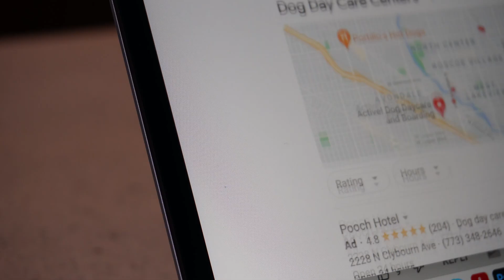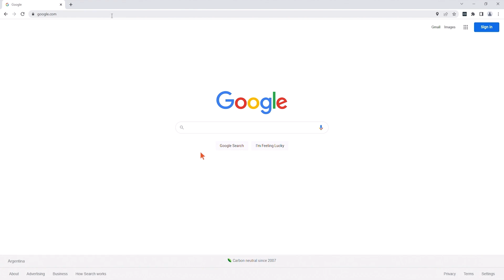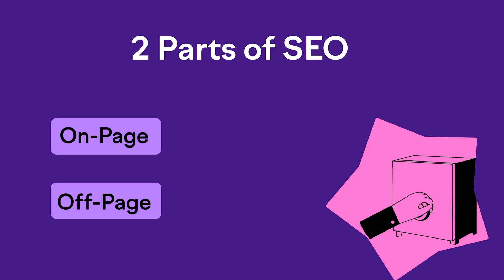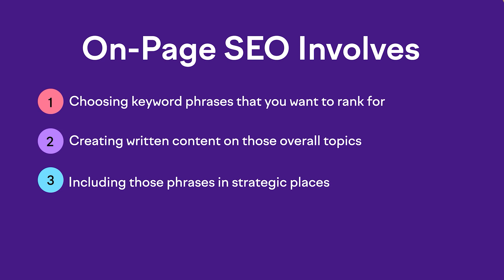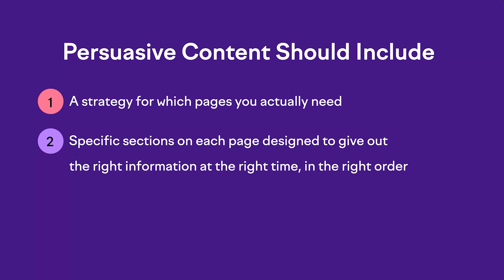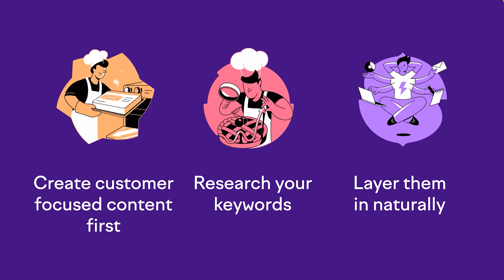How to Make a Website Your Customers (& Google) Will L❤️VE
Making a website for your business that gets all the love from Google, AND impresses your customers isn’t always easy. In this video, I partnered with semrush to break it all down so you can create the website that accomplishes both — so you can rank high in search, and then go on to impress the heck out of your prospects. Win-win!

🎬 Register for the FREE On-demand video masterclass training, "The Automated Clients-on-Demand Website Blueprint for Service Businesses" Just go